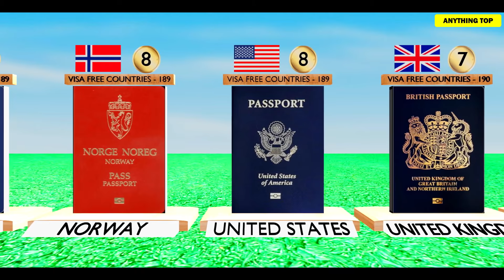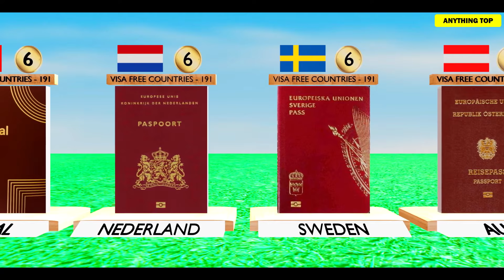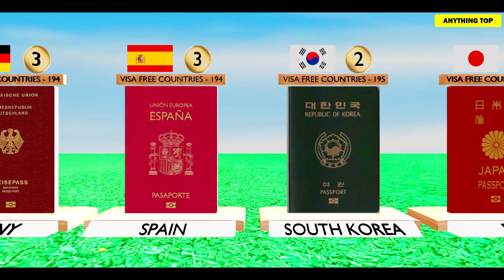Top 10 Most Powerful Passport In 2021 | Strongest Passports 2021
Top 10 Most Powerful Passport In 2021. The Henley Passport Index, which periodically measures the worlds most travel-friendly & most powerful passports, has ranked the countries based on which country has the strongest passport. The passport ranking is determined by finding the number of destinations their holders can access without obtaining a visa prior to arrival. so checkout 3d passport comparison between top 10 most powerful passports in 2021.

We at Anything Top creates videos on most amazing facts, trending topics as well as top list type.